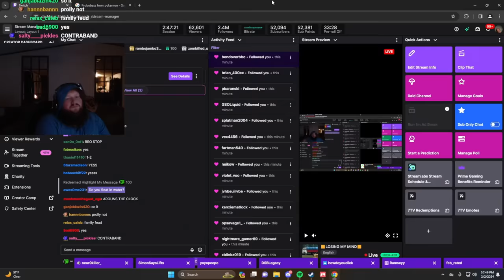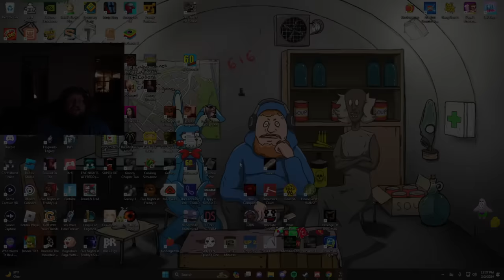CaseOh Plays Contraband Police (pt 5)